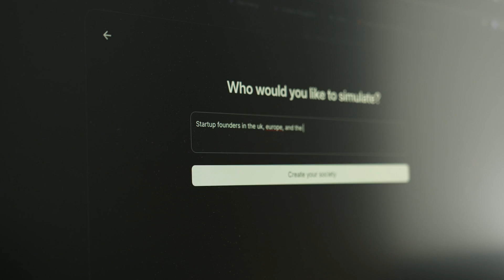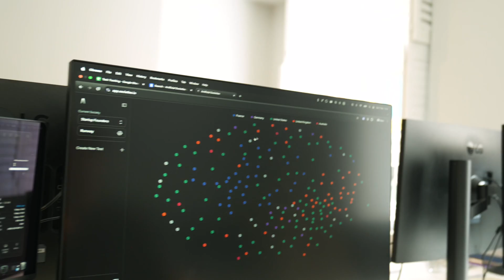Raw Day Inside a YC London Startup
In this episode, I go behind the scenes with Artificial Societies, the YC-backed startup using AI to simulate human behaviour for marketers, creatives, and researchers.

Fresh off a $5.3M USD Seed round, the team is gearing up to launch their newest feature: AI-powered surveys that let you ask questions to synthetic audiences modelled on real-world personas with 86% accuracy toward human benchmark.

We capture a raw day inside their flat-turned-office, as they finalise launch materials, reflect on early growth, and talk openly about capital, culture, and building something weird and world-changing.

We talk:
- How their tech simulates millions of AI personas for creative testing
- Why they believe most founders misuse capital
- Launch day nerves, bugs, and breakthroughs
- The mindset required to survive early-stage chaos

This one’s for anyone curious about the future of audience insight, AI tooling, or what it really looks like to build before the spotlight.

Applications are now officially open for my vetted, private founder community. If you are scaling or planning to raise in the next year, check it out: